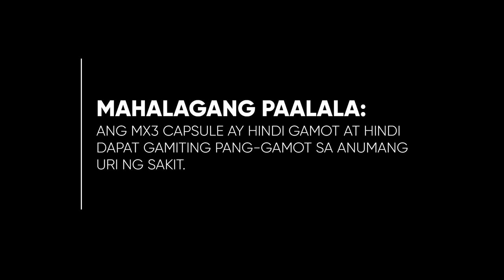MX3 Capsule Testimonial Radio Ad 2H 2022 30s (Version 5)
This is the Fifth Version of the 2H 2022 Radio Ad for MX3 Capsule (featuring Rene Salud).

DRPS Two 2462: MX3 Capsule Testimonial Radio Ad 2H 2022 30s (Version 5)